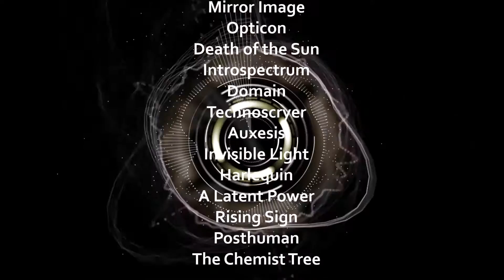AshMcAuliffe - "Technoscryer" Final Album Teaser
Featured song in this trailer is "Rising Sign"
Clips courtesy of Videvo.net
Album Artwork by Tansie Stephens